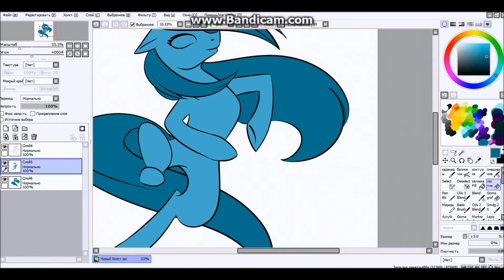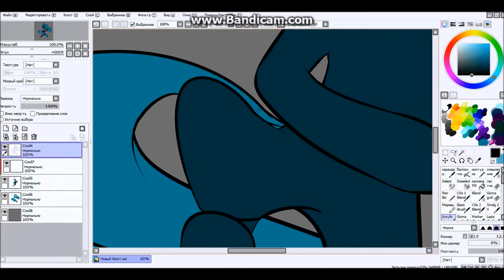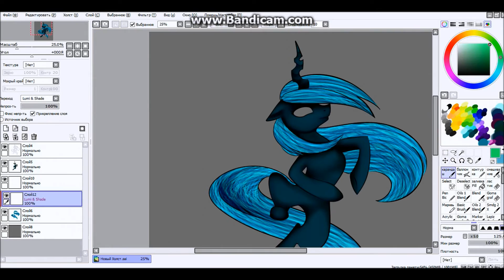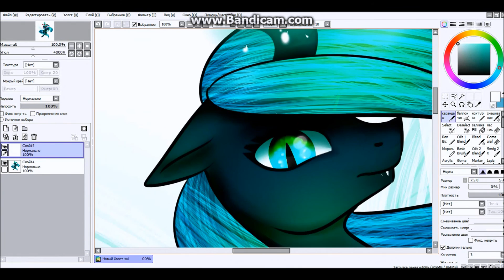New Cristall Queen